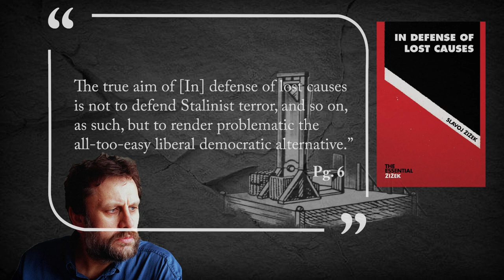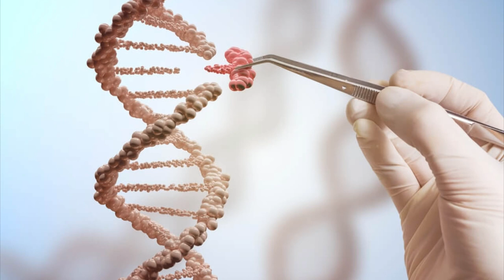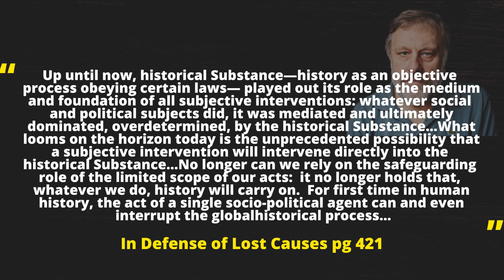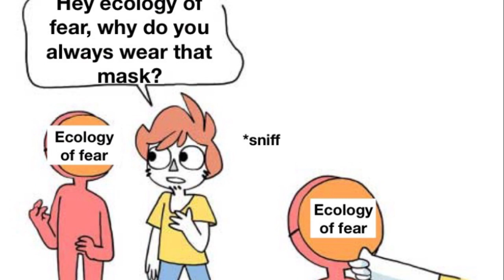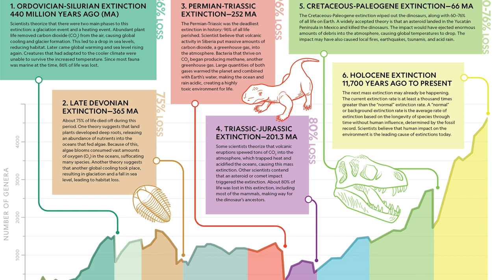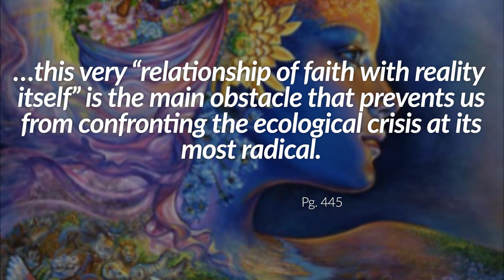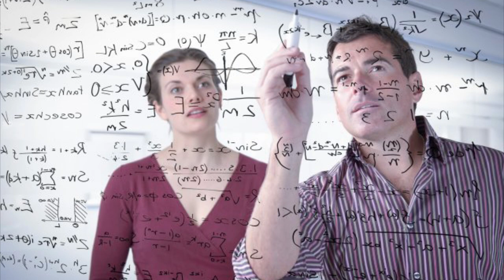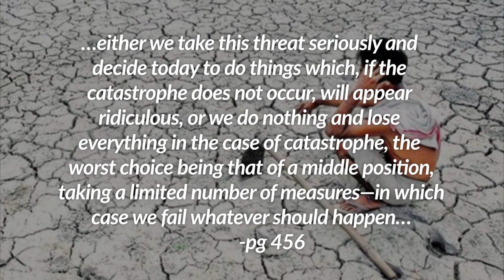Slavoj Žižek: Ecology and its discontents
The climate crisis is here, it’s not a question of if it will occur or when it will occur but one of how we act moving forward.  The problem isn’t overpopulation, life’s inherent tendency to destroy itself, or another misanthropic myth, the problem is our social order…global capitalism.  It’s abundantly clear that global capitalism will not be able to accommodate this antagonism, sorry Jeffery Bezos but we’re not gonna move all polluting industries to space, LOL…the social order will have to change, hopefully we can change it for the better.

Zizek implores us to open our imaginations beyond the horizons of the supposed “end of history” and remain open to a new way of life.  He urges us to cast away a politics of fear, fear of the climate crisis and fear of repeating the mistakes of 20th century’s “really existing socialism”.  We cannot wait for the train of history to bring us to the correct destination, we have no assurances that it’ll all work out.  If we want a future worth having we have to make it happen.  We will have to be brave going forward, brave enough to embrace the uncertainty of our outcomes and brave enough to face the cries and accusations of authoritarianism from those hopelessly lost in capitalist realism.